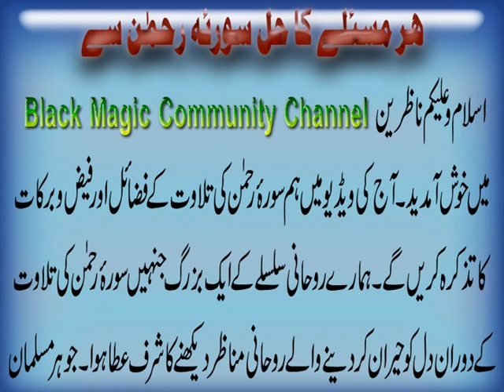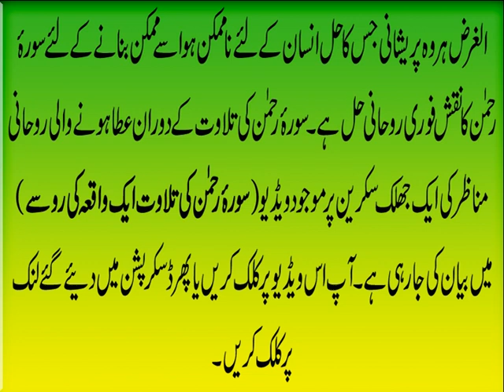Har Mslay Ka Hal Surah Rahman Se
Welcome to Black Magic Community Channel. Aaj ki is video (Har Mslay Ka Hal Sura Rahman Se) main ham surah ar rahman k fazail o barkat ka tazkara kar rahe hain. Quran e Pak ki ye Surah intehai powerful or Fazilat wali hai jis main zindagi k har maslay ka hal mojud hai.Jiss ki talawat ya wazifa karnay k baad kisi amal ko kernay ki zrurat nahi rahti Details k liye diye gaye link par click krain.
English
In today's video we are going to explain the benefits and power of Surah Al Rahman. One of our Spiritual Leader observed the incredible spiritual blessings during the Surah Ar Rahman Recitation; which is the inner wish of each muslim. Surah e Rehman is the favourit Surah of Prophet Mohammad (PBUH); God has blessed Surah Rehman with amazing spiritual blessings.
According to the observations, 100 years old black magic can be easily removed within days by the help of Surah e Rehman Talisman. Negative energies like jinn or ghost can be captured quickly. Every problem of life would be resloved soon like Marriage obstacles, success in examination, love between husband and wife, successful business, easy travelling, spiritual healing for all psychological,spiritual or physical diseases. Although each issue of life which is impossible for an individual can be possible and is quickly resolved by the help of Surah e Rahman Talisman. The most heart touching spiritual scene which our Spiritual Leader observed while reciting this most powerful Surah of Holy Quran.

Surah Rehman ki Talawat Aik Waqia ki Roo Se

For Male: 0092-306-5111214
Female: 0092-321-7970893